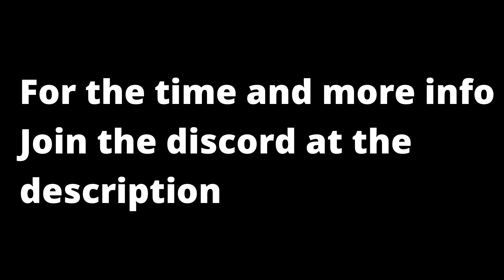Hosting a nitro event and join the discord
Intro made by : Mintro (Mintro#4460)
Intro Song Name : glizxy - A Lxst Soul
Outro Song Name : IB Fross - Too much